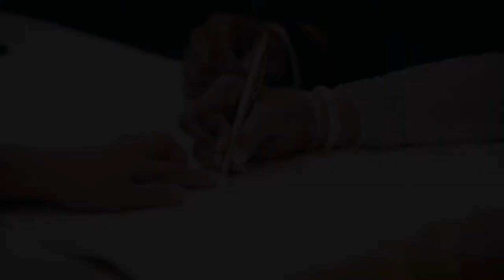Vishaka + Pubudu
Vishaka + Pubudu Wedding Trailer